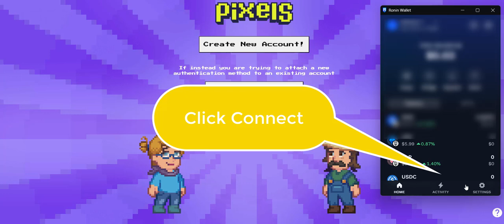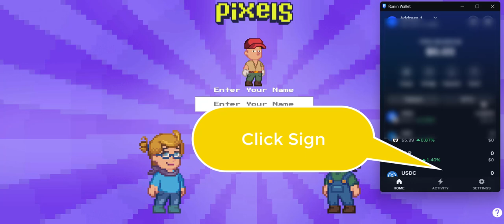How to Play Pixel